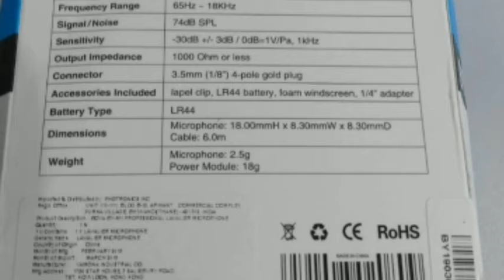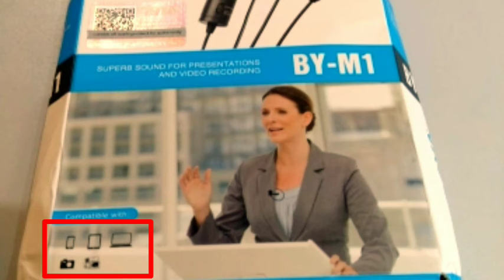Best Boya BY M1, best boya voice quality mic for YouTube, About Best Boya Mic to make Youtube ,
Best Boya BY M 1, best boya voice quality mic 🎤 for you tube,
BOYA BY-M1 is an omni directional microphone, perfect for video
The microphone features an Omni pickup pattern, for full, 360-degree
Using the microphone: For Smartphone Switch off the microphone Slide the ON/OFF up to OFF/Smartphone The power is shut down. For DSLR, Camcorders, Audio recorders, PC ect Switch on the microphone. Slide the ON/OFF up to ON
For use with the Lavalier Microphone on Action Cameras customers are requested to purchase "TRRS to TRS Adapter" then only it would work
Country of Origin:
BrandBoyaColourBlackConnector3.5 mm JackConnectivity TechnologyAuxiliaryPower SourceBattery Powered
Hindi knowledge,
Youtube Video बनाने के लिए Best Boya Mic के बारे में
जानिए Boya_Mic की quality बारे में कि - कैसे आप अपने youtube video की sound quality को improve कर सकते है - पूरी जानकारी step by step
आज आप जानेंगे – Youtube_Video बनाने के लिए Best Boya Mic के बारे में आज के समय ऐसा कोई भी व्यक्ति नहीं है, जो यूट्यूब के बारे में न जानता हो। आज यूट्यूब इंटरनेट की दुनिया में धमाल मचा रखा है।
यूट्यूब एक ऐसा प्लेटफॉर्म बन चुका है, जहाँ दुनिया की सबसे बड़ी आबादी अपना ज्यादातर समय यहीं spend करती है। क्योंकि आज हर प्रकार की जानकारी यूट्यूब पर उपलब्ध होती है, आपको यहाँ हर प्रकार की जानकारी मिल जाती है।
दुनिया में दो प्रकार के लोग होते है – अच्छे और बुरे। ठीक उसी प्रकार यूट्यूब में भी दो प्रकार के लोग होते है एक तो user होता है, दूसरे content creator यानि कि जो यूट्यूब में वीडियो upload करता है।आज का यह आर्टिकल उन लोगों के लिए है, जो youtube के लिए video बनाते है या फिर बनाने की सोच रहें है। यदि आप भी यूट्यूब में वीडियो बनाते है तो आपको पता होगा कि – youtube में वीडियो वायरल करने के लिए दो चीज़े बहुत ही महत्वपूर्ण होती है।Best Boya BY M1, best boya voice quality mic for YouTube, About Best Boya Mic to make Youtube ,
एक video quality और दूसरी sound quality तो आज आप जानेंगे कि – अपने Youtube की Sound Quality कैसे Improve करें ?
कम ख़र्च में video की sound_Quality कैसे Improve_करें ?
यदि आप भी youtube में video_upload करते है या करने की सोच रहें है और आप एक beginner youtuber हैं तो आपको कम बजट में अपने video की sound quality को improve करना होता है। तो इसके लिए Boya Mic आपके लिए काफ़ी best है, जिससे आप अपनी video_की_quality_को_improve_कर_पाओगे। यह बहुत ही शानदार mic होता है।
 Know about the quality of Boya Mic - How you can improve the sound quality of your youtube video - Complete information step by step
 Today you will know – About Best Boya Mic to make Youtube Video, today there is no such person who does not know about YouTube.  Today YouTube has rocked the internet world.
 YouTube has become a platform where the world's largest population spends most of their time here.  Because today every type of information is available on YouTube, you get all kinds of information here.
 There are two types of people in the world - good and bad.  In the same way, there are two types of people in YouTube, one is the user, the other is the content creator, that is, the one who uploads videos to YouTube. Today's article is for those people who make videos for YouTube or else.  Thinking of making  If you also make videos in YouTube, then you will know that two things are very important to make a video viral in YouTube.
 One video quality and the other sound quality, so today you will know that – How to Improve the Sound Quality of your Youtube?
 How to improve sound quality of video in less cost?
 If you also upload videos to youtube or are thinking of doing it and you are a beginner youtuber then you have to improve the sound quality of your video in low budget.  So for this Boya Mic is very best for you, so that you will be able to improve the quality of your video.  This is a very good mic.

Copyright Diselaimer   under section 107 of the Copyright act 1976 allowance is made for "fair use" For purposes such as criticism, comment, news reporting , Teaching, scholarship, and research, far use is a use pcrmietted by   Copyright statute, that might otherwise be infringing no-profit, Education of personal use tips the balance infavor of fair use.